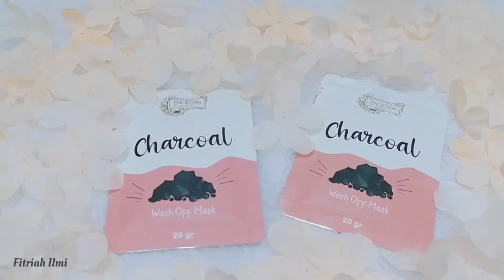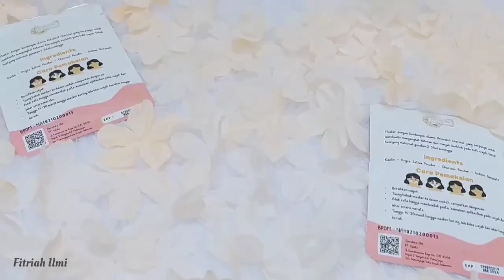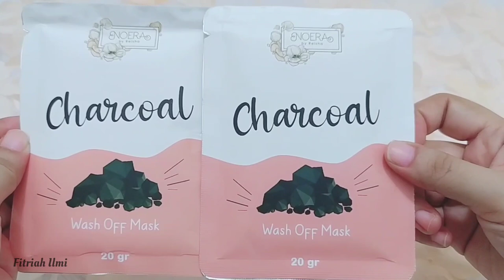Masker Charcoal Noera Bikin Cerah dan Adem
September is the worst month? Oh belum tentu, lebih baik tenangkan pikiran dan sejukkan hati. Siapa tahu bulan ini malah hoki. Yuk, ademkan diri dengan memakai masker charcoal dari Noera!

Backsound: Carmen María and Edu Espinal - Caipirinha in Hawaii